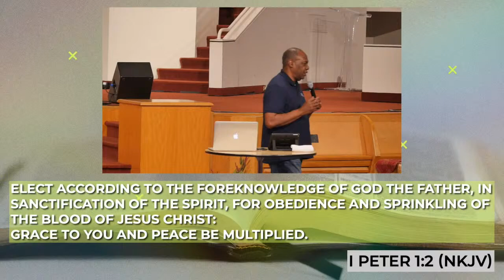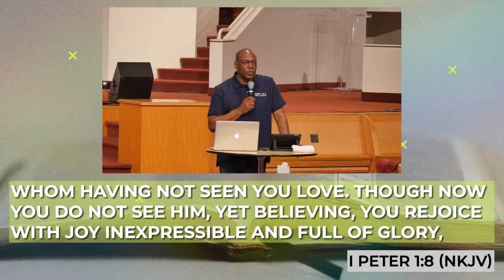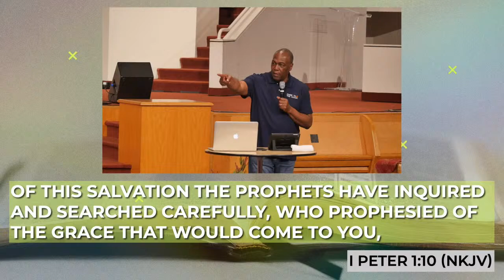REPLAY - Tuesday Evening Bible Study - Originally Broadcast May 21st, 2024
Today's Sermon Title

God wants you to hear the gospel today, so that you can receive the power! Join us for TheOutpouring every Sunday at 9:30AM! Follow along with the message and take notes

If you would like to support this ministry as we work to see our vision of Touching Philadelphia and Beyond come to fruition

Today's Worship Songs